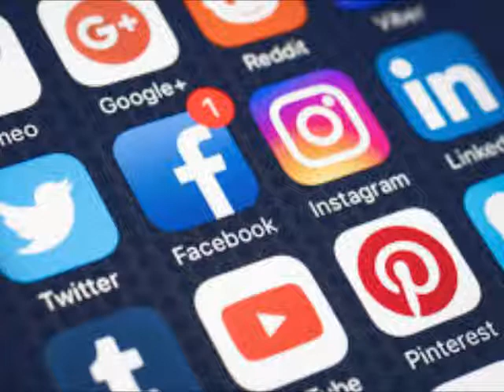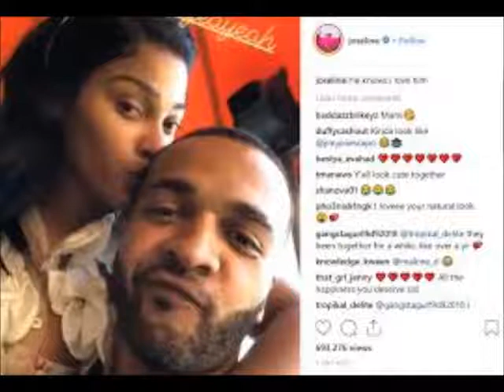Run Me My Money Joseline Hernandez Reportely Faces Eviction Behind On Rent Review